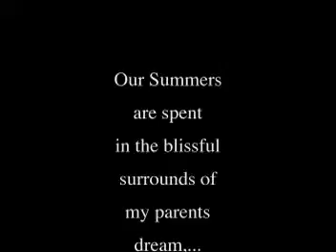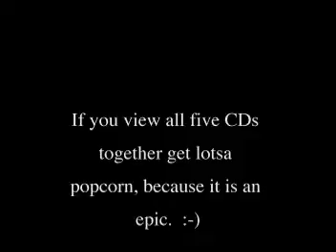1 - Summer '01, Intro & Tracklist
Summer '01

FAM4 - Family '01-'02